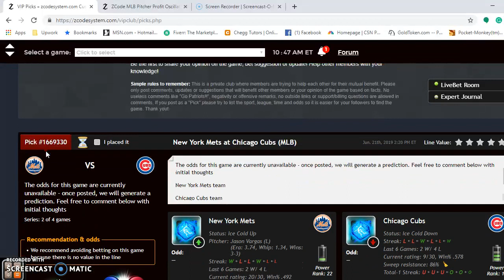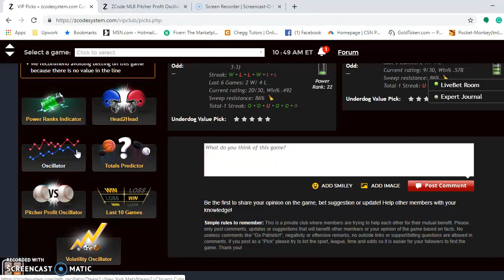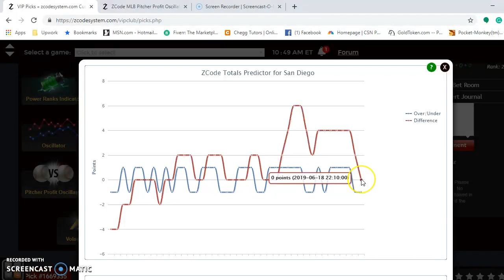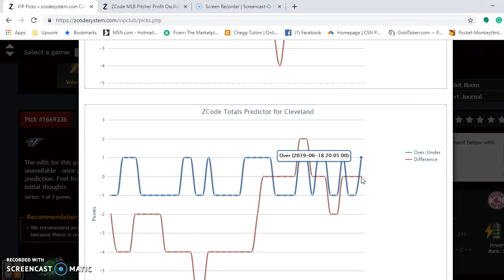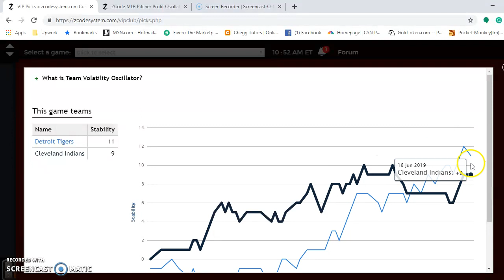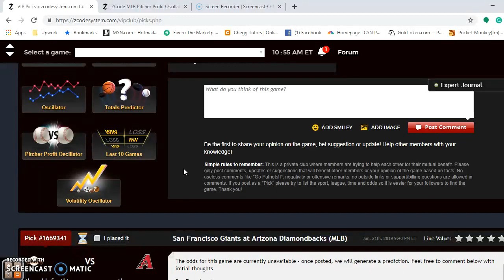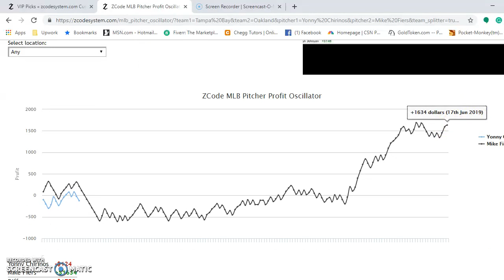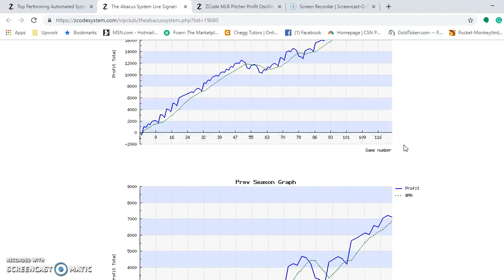MLB Predictions June 21 – 23: Tampa Bay versus Oakland headlines weekend match ups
The MLB season is quickly approaching the halfway point. WIth the races heating up, we take a look at some of the best match-ups for the weekend of June 21-23. The Rays and A’s are the featured series.

Tampa Bay Rays versus Oakland A’s

The Tampa Bay Rays, second in the AL East, head to Oakland to take on the A’s, currently third in the AL West.  The Rays are “ice cold down”, having lost six of their last ten, while the A’s are “average up” and 6-4 over their last ten. The Rays have a +22 to +16 edge on the Power Ranking Indicator. According to the Team Volatility Oscillator, the Rays are the more stable team at +15 versus +6. Both teams have been playing in games trending “under” on the Totals Predictor, which is a good bet for games in this series. Of the decided scheduled starters, Mike Fiers for the A’s is the best bet at +1634 on the Pitcher Profit Oscillator. Ryan Yarbrough, scheduled to pitch for the Rays on Sunday is their best bet at +192.  The Rays are an excellent 23-12 on the road and the bet is to lean their direction in a two-to-one series win.

New York Mets versus Chicago Cubs

The Mets come in third in the NL East and the Cubs are second in the NL Central. Neither team is playing great lately, at “ice cold up” and “ice cold down” on the Team Strength Oscillator. The Cubs have a narrow +18 to +17 edge on the Power Ranking Indicator and is the most stable team at +13 on the Team Volatility Oscillator. Best to avoid the “over/under” in this series as the teams are trending in the opposite direction on the Totals Predictor. Of the scheduled starters, the Cubs Yu Darvish is the worst bet, at -1309 on the Pitcher Profit Oscillator, while Cole Hamels is an excellent bet at +1566. Look for the Cubs to reverse their losing trend and take two of three this weekend.